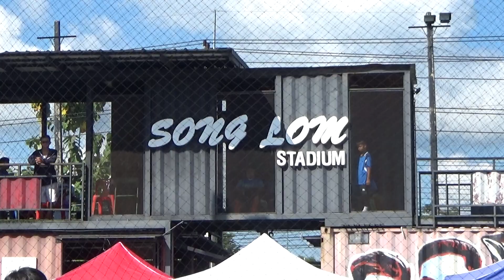G.Folk Football การแข่งขันอุ่นเครื่องกระชับมิตร สนามสองลมสเตเดี้ยม จังหวัดพะเยา (4/13) 06/10/67